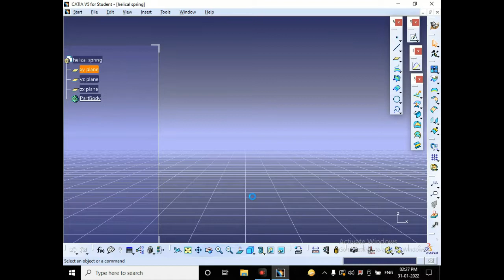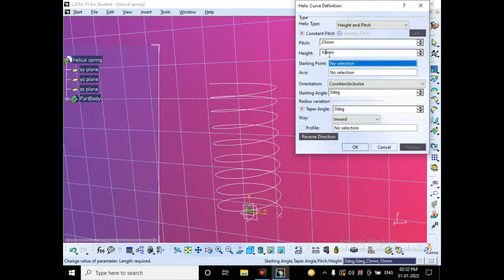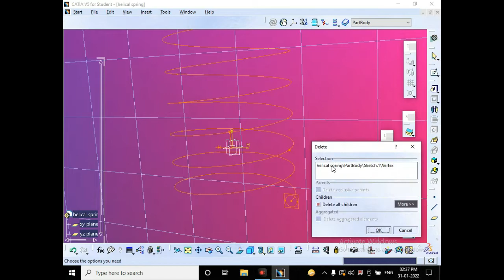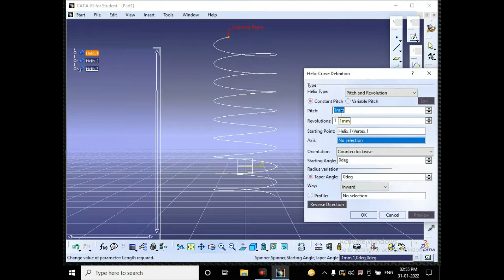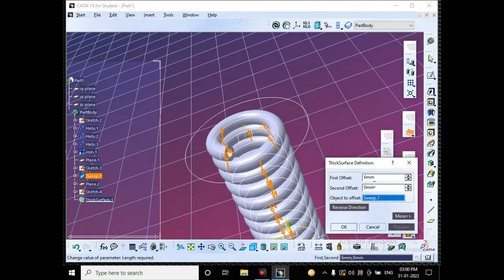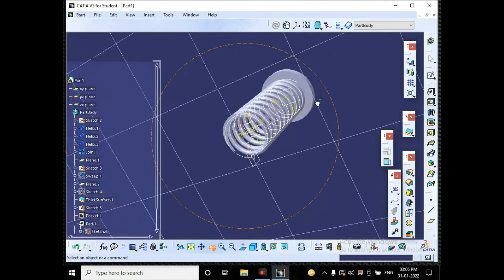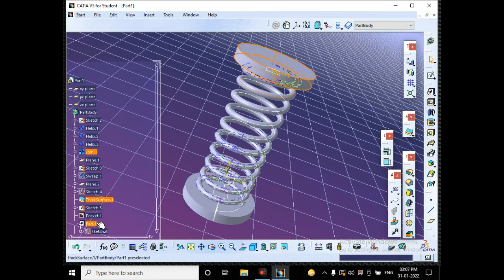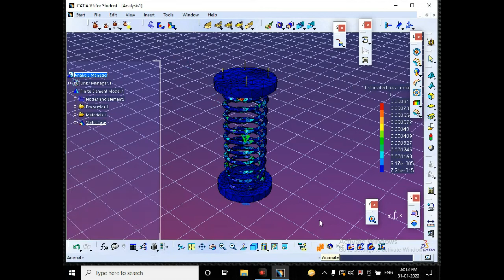STATIC STRESS ANALYSIS OF HELICAL SPRING USING CATIA V5